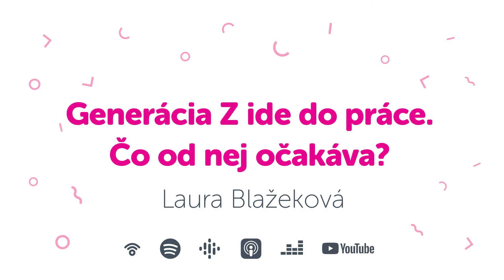Generácia Z ide do práce. Čo od nej očakáva? | Laura Blažeková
Vyrástli na sociálnych sieťach. Sú známi technologickou zručnosťou, ambíciami a kreativitou. Rovnosť a udržateľnosť im nie sú ľahostajné. Na čom im ešte záleží? Aké očakávania majú od svojho života a práce? Aké je byť súčasťou dynamickej a inovatívnej generácie?

Vypočujte si rozhovor s Laurou Blažekovou zo spoločnosti Allheads, ktorá pomáha firmám zlepšovať fungovanie viacgeneračných tímov vďaka dátovo podmieneným riešeniam.

Laura nám odpovedala aj na otázky:

• Prečo je obdobie medzi 20. a 30. rokom pre človeka kľúčové?
• Akí sú mladí dospelí na základe dát a jej osobných skúseností?
• Je pre nich množstvo príležitostí výhodou alebo hendikepom?
• Aké pracovné prostredie chcú a aké benefity mladí oceňujú?
• Dokážu sa sústrediť a zvládnuť tlak? Vedia byť lojálni?
• Kedy viacgeneračné tímy dobre fungujú a ako to dosiahnuť?
• Prečo má význam neformálne vzdelávanie stredoškolákov?
• Koho a prečo zaujímajú výskumy o generácii Z?

Laura Blažeková je absolventkou Bratislavskej medzinárodnej školy liberálnych štúdií a spoluzakladateľkou spoločnosti Allheads. Sama je členkou generácie Z. Pracovné skúsenosti získavala v neziskových organizáciách ako Nexteria, Mareena, či Zmudri, kde ju zaujala téma príchodu generácie Z na pracovisko a jej inakosť v správaní v rámci práce, komunikácie a konzumných návykov. Sprostredkovávanie dát zrozumiteľnou formou pre zlepšenie medzigeneračných vzťahov a porozumenie mladej generácii sa stala v rámci Allheads jej poslaním.

Projekt podporuje NF Telekom pri Nadácii Pontis. Ďakujeme.